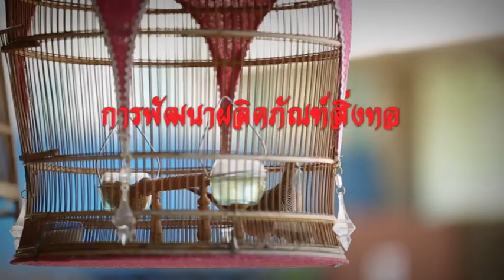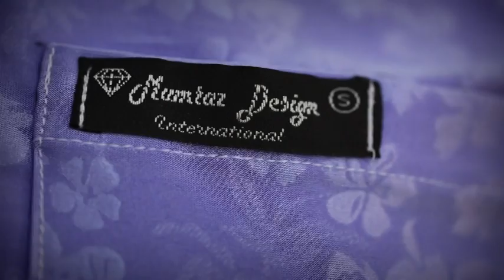ตอนที่ ๒๒ การพัฒนาผลิตภัณฑ์สิ่งทอ และเครื่องแต่งกายมุสลิมสู่เชิงพาณิชย์